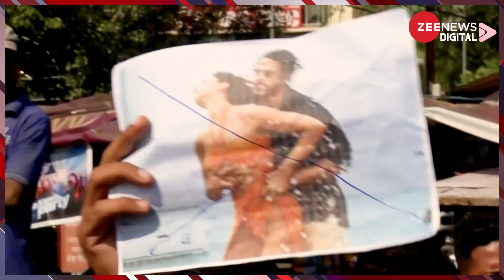पठान फिल्म में ऐसा क्या है कि अब मुसलमान भी भड़क उठे? | Pathan Movie Controversy | Shah Rukh Khan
फिल्म पठान रिलीज होने से पहले ही विवादों में घिर गई है.फिल्म का पहला गाना बेशर्म रंग में एक्ट्रेस दीपिका पादुकोण शाहरुख खान के साथ भगवा रंग की बोल्ड ड्रेस में  दिखाई दे रही हैं. जिसको लेकर मूवी का विरोध हो रहा है. अब मुस्लिम संगठन भी पठान का विरोध करने के लिए सामने आ गए हैं.उलेमा बोर्ड ने इसमें इस्लाम का अपमान बताया है.

The film Pathan has been embroiled in controversies even before its release. In the first song of the film, Besharam Rang actress Deepika Padukone is seen in a bold saffron dress with Shahrukh Khan. Due to which the movie is being opposed. Now Muslim organizations have also come forward to oppose Pathan. The Ulema Board has called it an insult to Islam.